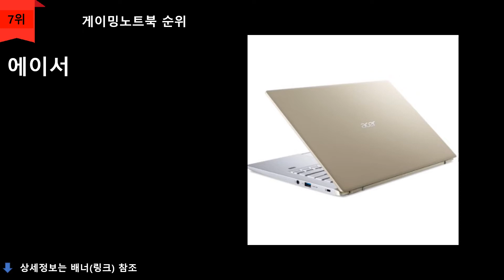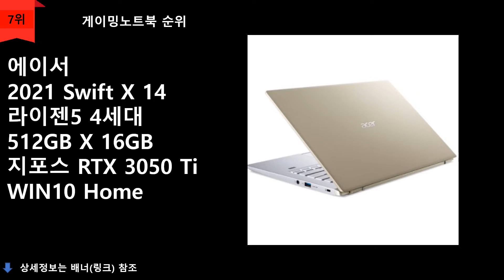게이밍노트북 추천 TOP 10 - 구입고민X 검증된 고성능게이밍노트북(가격대별 추천별TOP10)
1위
델 2021 G15 라이젠7 4세대 512GB X 16GB 지포스 RTX 3060 WIN10 Home
\1,826,880원
무료배송

2위
에이수스 2021 TUF Gaming 15.6 코어i9 11세대 1024GB X 16GB 지포스 RTX 3060 Free DOS
\1,719,000원
무료배송

3위
레노버 2021 Gaming 3i 15.6 코어i7 11세대 512GB X 8GB 지포스 RTX 3050 Free DOS
\1,705,500원
무료배송

4위
에이수스 2021 TUF Gaming F15 코어i5 11세대 512GB X 8GB 지포스 RTX 3050 Free DOS
\1,650,000원
무료배송

5위
기가바이트 2021 Gaming G5 15.6 코어i5 10세대 512GB X 16GB 지포스 RTX 3060 Free DOS
\1,499,000원
무료배송

6위
HP 2021 OMEN 15.6 라이젠5 5세대 512GB X 8GB 지포스 RTX 3060 WIN10 Home
\1,499,000원
무료배송

7위
에이서 2021 Swift X 14 라이젠5 4세대 512GB X 16GB 지포스 RTX 3050 Ti WIN10 Home
\1,367,740원
무료배송

8위
MSI GF65 Thin 10UE 15.6 코어i5  512GB X 8GB 지포스 RTX 3060 Free DOS
\1,219,000원
무료배송

9위
한성컴퓨터 2021 TFG 15.6 코어i7 11세대 500GB X 16GB 지포스 RTX 3050 Free DOS
\1,269,000원
무료배송

10위
레노버  2021 노트북 15 라이젠5 256GB X 8GB 지포스 RTX 3050
\1,098,000원
무료배송

순위맨 Dream